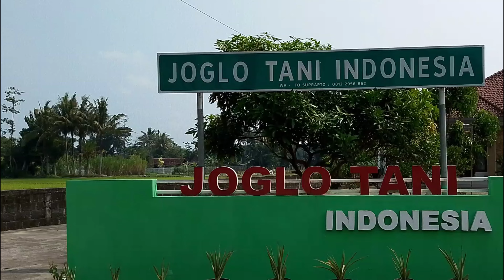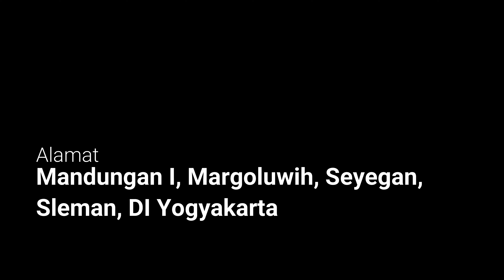integrated farming cara meningkatkan kemandirian pangan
JOGLO TANI